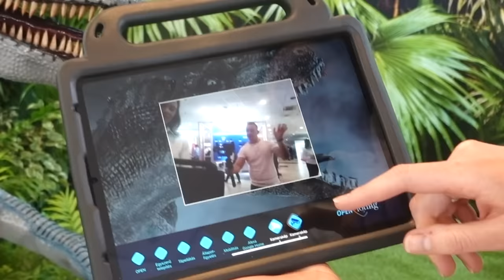Homemade ROBOTIC VELOCIRAPTOR [ Blue ] - Jurassic World Dominion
In this video I will build Blue, the Velociraptor from the movie Jurassic World. The Raptor will move its claws and jaw. It will be able to see You with the cameras in the skull and feel your nearness with motion sensors. I hope you like the end result Guys :) I worked 3 months on this project.

I got professional help from the Hungarian Tech company: T.E.L.L.

Thank you so much for the templates for the Epic Cardboard Props youtube channel. Check out his creations and download the templates: